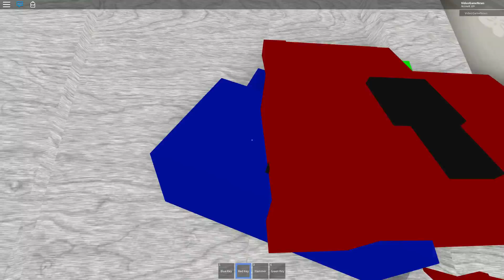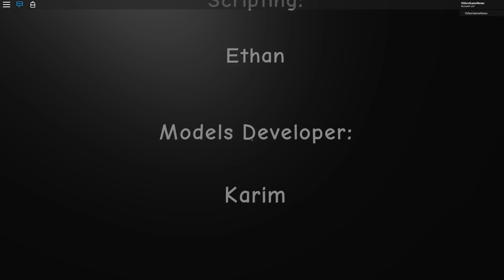Hello Neighbor Roblox The Neighbor Full Game